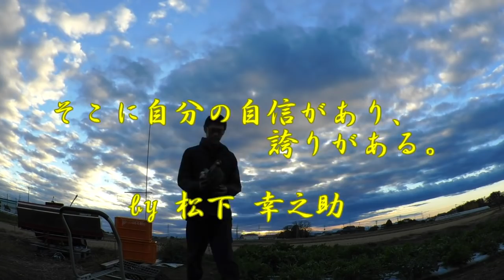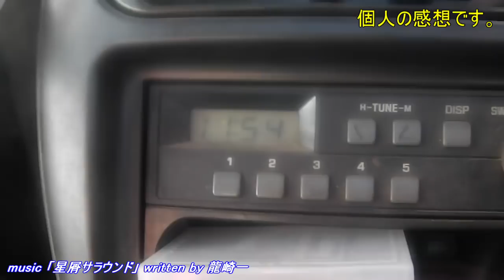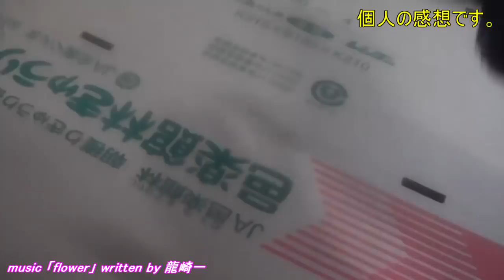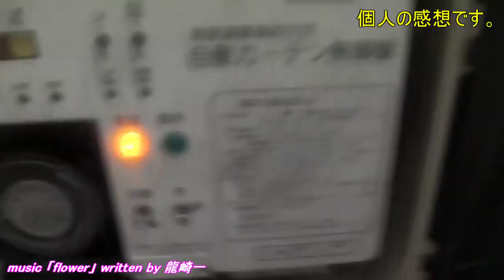20181205 農業日誌 南側１屋根ほぼ全滅!!黄化エソウイルス病／きゅうり農家／きゅうり栽培／愉快なshata農園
取り敢えず、中央から北側へ広がらないことを祈るばかり。。